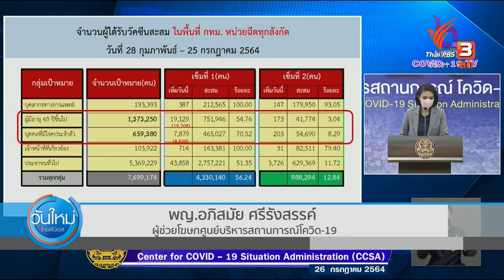เสนอทบทวนฉีดวัคซีนสถานีกลางบางซื่อ (27 ก.ค. 64)